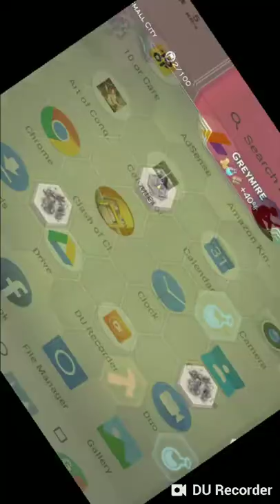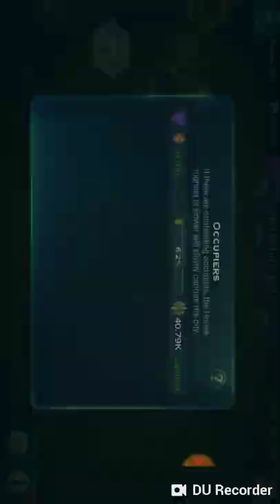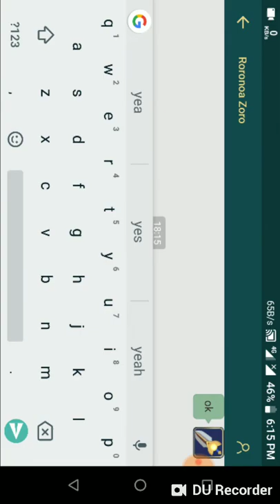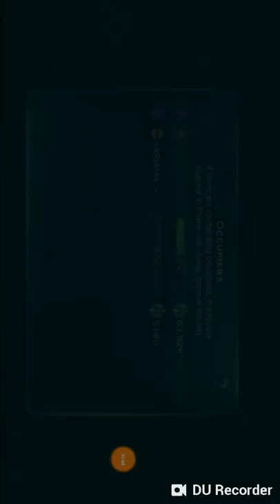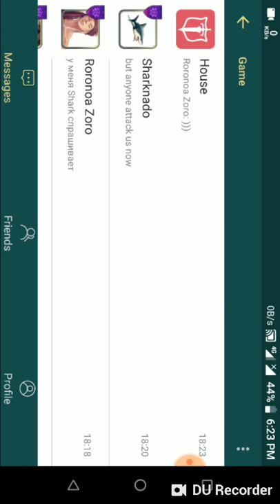HOW TO CAPTURE A CITY IN HINDI